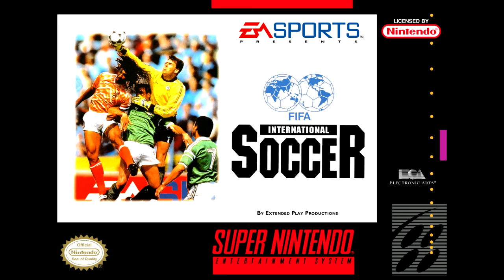3 Hours of Upbeat Super Nintendo Music - SNESdrunk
Huge thanks to the kind folks at the SNESdrunk Discord for being such a massive help with this one!

[0:00] Foreman For Real, "Title Screen"
[2:30] NBA Live 96, "Intro Theme"
[4:21] Super Off-Road, "Sidewinder"
[6:01] Super Turrican 2, "Wormland"
[8:49] Wagyan Paradise, "Roller Coaster"
[10:14] Top Gear, "Las Vegas"
[12:29] ActRaiser, "Filmore"
[15:27] Soul Blazer, "Underground Castle"
[18:33] F-Zero, "Big Blue"
[21:24] Super Bomberman 3, "Battle"
[24:11] Dolucky no Puzzle Tour '94, "Final Battle"
[27:18] Kirby Super Star, "Gourmet Race"
[29:27] Lufia II: Rise of the Sinistrals, "Boss Battle 2"
[31:51] Final Fantasy VI, "The Airship Blackjack"
[34:33] Teenage Mutant Ninja Turtles IV: Turtles in Time, "Sewer Surfin'"
[36:07] Plok, "Beach"
[41:10] Star Fox, "Fortuna"
[43:05] EarthBound, "City Bus Ride"
[45:57] Winter Gold, "Intro"
[48:26] Super Bomberman 3, "Credits"
[50:00] Energy Breaker, "Berserker"
[52:33] Romancing SaGa 3, "Four Noble Devils"
[56:46] Street Fighter II Turbo, "Guile"
[58:56] UN Squadron, "Thunderstorm Stealth Bomber and Wolfpack"
[1:01:46] Mega Man X2, "Magna Centipede"
[1:04:35] Spider-Man and Venom: Maximum Carnage, "Main Theme"
[1:06:25] Uniracers, "2nd Race"
[1:10:12] Final Fantasy Mystic Quest, "Battle Theme"
[1:12:16] Accele Brid, "G Bowman Circuit"
[1:14:55] Earthworm Jim, "Snot a Problem"
[1:17:45] Super Turrican, "Stage 2-4"
[1:20:35] Secret of Mana, "Calm Before the Storm"
[1:22:31] Super Mario RPG: Legend of the Seven Stars, "Happy Adventure, Delightful Adventure"
[1:25:56] Super Adventure Island, "Stage 1"
[1:28:41] Top Gear 2, "Title Theme"
[1:30:46] Kirby's Dream Land 3, "Grass Land 4"
[1:32:43] Killer Instinct, "Fulgore"
[1:34:00] Mighty Morphin Power Rangers, "Area 1 City"
[1:36:52] Pop'n Twinbee, "Ocean"
[1:38:10] Super Bomberman 5, "Bomber Bowling"
[1:39:10] Mega Man X, "Armored Armadillo"
[1:41:55] Super Mario Kart, "Battle Mode"
[1:44:42] Winter Gold, "Menus"
[1:46:05] Top Gear, "Title Theme"
[1:50:13] Space Megaforce, "Black Hole Anomalies"
[1:52:28] FIFA International Soccer, "Title"
[1:58:03] EarthBound, "Your Name, Please"
[2:01:05] Chrono Trigger, "Guardia Millenial Fair"
[2:04:06] Star Fox, "Corneria"
[2:06:59] Foreman For Real, "Tournament"
[2:08:50] Kaizou Choujin Shibubibinman Zero, "Attack"
[2:10:57] Mega Man X, "Spark Mandrill"
[2:12:38] UN Squadron, "Supply Truck Assault"
[2:15:24] Aero Fighters, "America"
[2:17:34] Final Fantasy Mystic Quest, "Doom Castle"
[2:20:30] Tales of Phantasia, "Fighting of the Spirit"
[2:23:26] Super Off-Road, "Intro"
[2:25:32] Teenage Mutant Ninja Turtles IV: Turtles in Time, "Technodrome - Let's Kick Shell!"
[2:27:06] Kirby's Dream Land 3, "Hyper Zone 1"
[2:28:46] Super Castlevania IV, "Bloody Tears"
[2:30:36] Romancing SaGa 3, "The Last Battle"
[2:35:35] Final Fantasy V, "Main Theme"
[2:37:59] Final Fantasy VI, "Setzer's Theme"
[2:39:35] Twisted Tales of Spike McFang, "Batland Castle"
[2:41:49] Kat's Run: Zen Nihon K-Car Senshuken, "Street Race 1"
[2:43:09] Star Fox 2, "Macbeth"
[2:44:58] Cybernator, "Asteroid Run"
[2:47:12] F-Zero, "Mute City"
[2:49:44] Uchuu Race: Astro Go! Go!, "Sweetcat Lake"
[2:53:26] Super R-Type, "Solo Sortie"